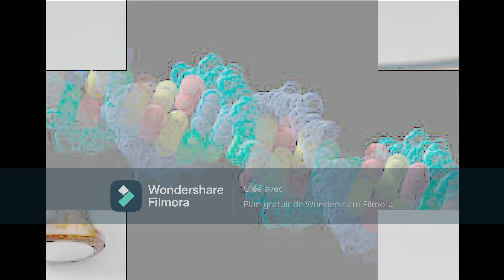ZAye Le vallon